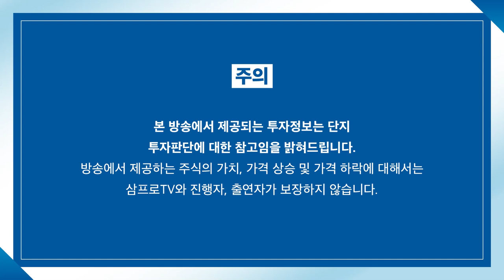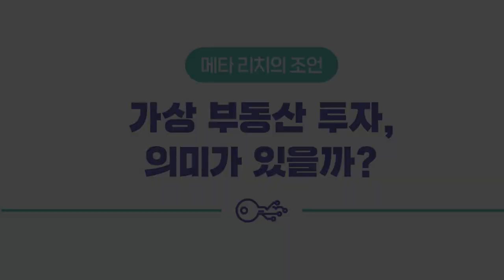[증시 셔터맨] 상승 마감한 시장.. 위드 코로나 산업, 온기 스며드나? f.IBK투자증권 박근형 부장